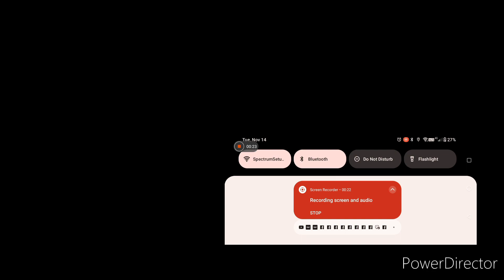Up to faster bubble guppies prasion